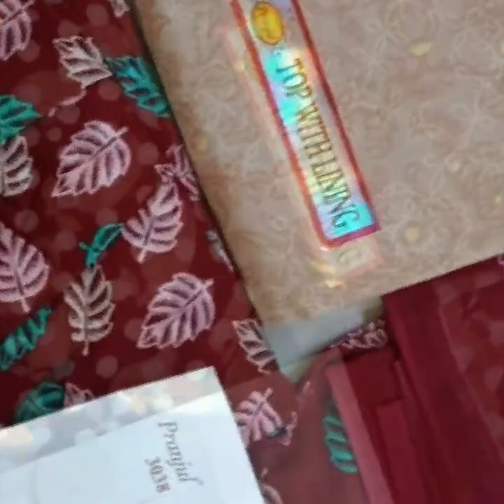Pranjul Readymade Vol 30 with lining 600rs+$